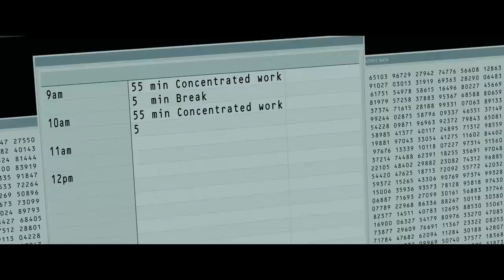CORNER OFFICE Trailer 2023 Jon Hamm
CORNER OFFICE Trailer (2023) Jon Hamm, Danny Pudi, Sarah Gadon